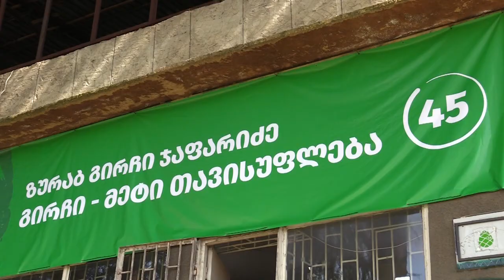პარტიამ ზურა გირჩი ჯაფარიძე გირჩი მეტი თავისუფლება ზესტაფონში ოფისი გახსნა